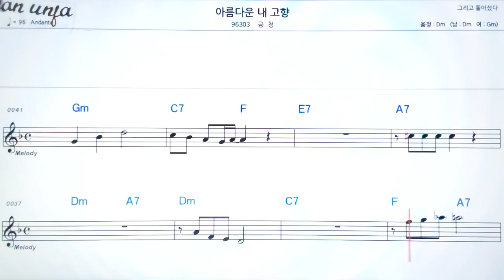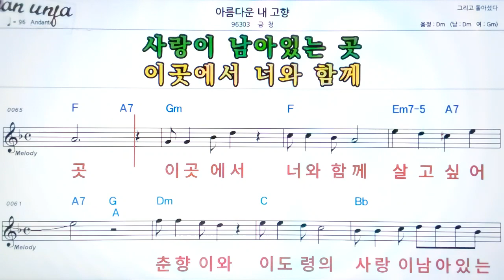아름다운 내 고향/금청👍악보, 기타 코드,가사,Karaoke*가라오케 반주